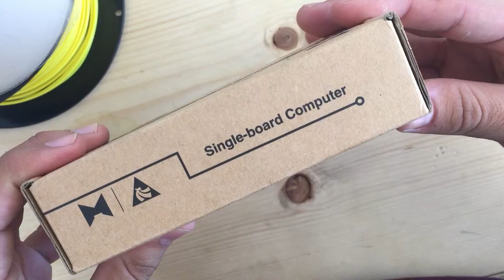Unboxing: Banana Pro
Banana Pro ideal para empezar a desarrollar.

*** PREGUNTA ***

¿te gusta inventar cosas?

¿Buscar artículos para tus proyectos?

Visita nuestra web, compra y entérate de lo mas nuevo

*** ENTRA AL BLOG ***

Y si quieres recibir más contenidos como este, así como otros consejos prácticos para la vida.

** FORO TRESD**

*** CONECTA ***